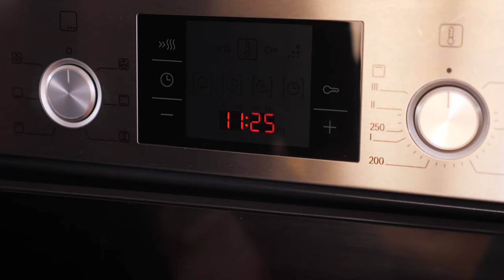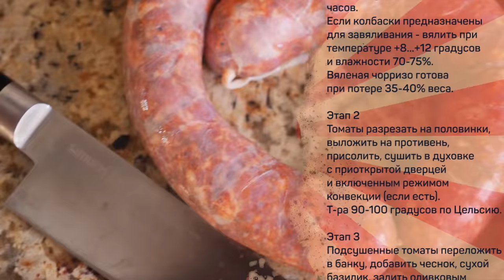Не очень быстрый завтрак - бокадийя с домашней чорризо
Колбаски:

Свинина (шейка/лопатка/плечо) 700г
Свиная грудинка 300г
Паприка сладкая 15г
Паприка копченая 10г
Орегано 3г
Зира 3г
Соль поваренная 25г (если колбаски предназначены для завяливания - заменить на нитритную соль - 25г, содержание НН 0,4-0,6%)
Вино белое сухое 30-50г

Томаты черри
Моцарела
Базилик свежий
Чеснок
Масло оливковое Virgen Extra
Багеты

Произведение «Не очень быстрый завтрак - бокадийя с домашней чорризо» созданное автором по имени Дмитрий Fresco, публикуется на условиях лицензии «Attribution-NonCommercial-NoDerivs» («Атрибуция — Некоммерческое использование — Без производных произведений») 3.0 Непортированная.